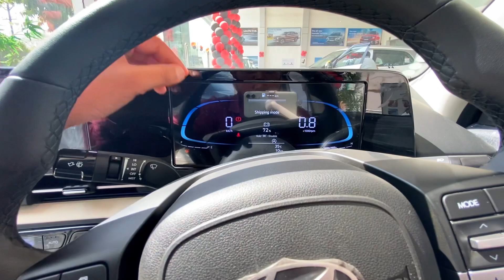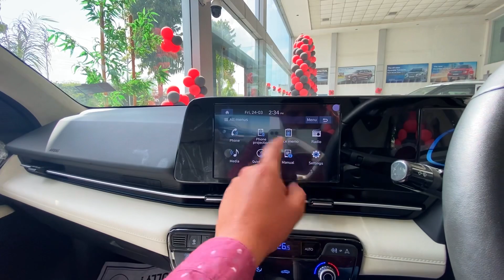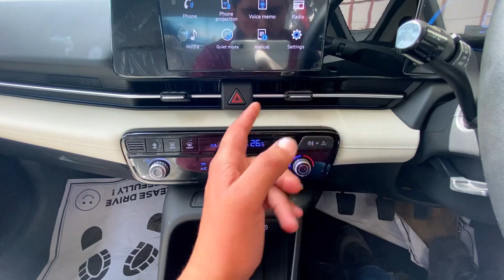2023 Hyundai Verna Real Life Review | Mini Elantra | Only At 10.89 Lakh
2023 Hyundai Verna Real Life Review  | Mini Elantra | Only At 10.89 Lakh |

Hii Guys Kese Ho I hope ki sabh badhiya honge  | To aaj ke video me janm Hyundai ki Verna ka sx model yani second top model ke baree me jaane vale ha |

👉 Follow Us -

Tags & Key Word -
verna 2023 sx
verna 2023 Sx
verna 2023 sx o
verna 2023 sx model
verna 2023 sx petrol
verna 2023 sx turbo
verna 2023 sx diesel
verna 2023 sx black
verna 2023 sx price
verna sx 0 2023 verna 2023 review
verna 2023 review in tamil
verna 2023 review in hindi
verna 2023 review in telugu
verna 2023 reveal
verna 2023 review namaste car
hyundai verna 2023 review
verna 2023 malayalam review
hyundai verna 2023 review tamil
hyundai verna 2023 review in telugu
verna sx 2023 new model
verna 2023 new model
verna 2023 new model black
malayalam review
verna 2023 new model base
verna 2023 new model price
verna 2023 new model top speed
verna 2023 new model tamil
verna 2023 new model top model
verna 2023 new model night drive